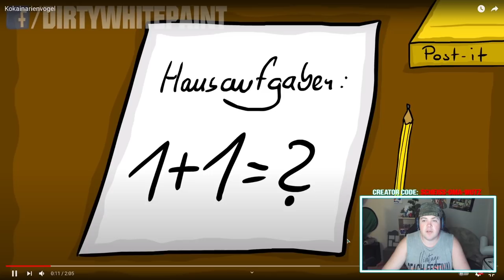Kokainarienvogel | DirtyWhitePaint | REAKTION